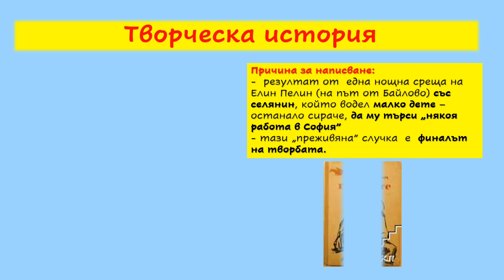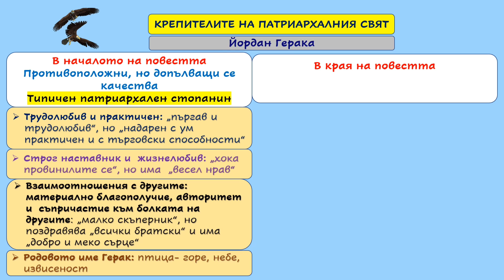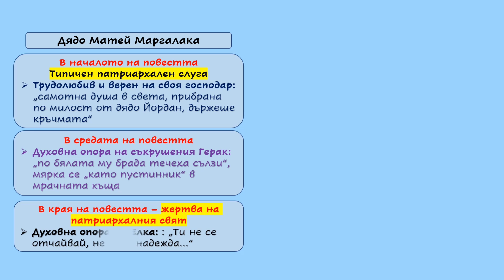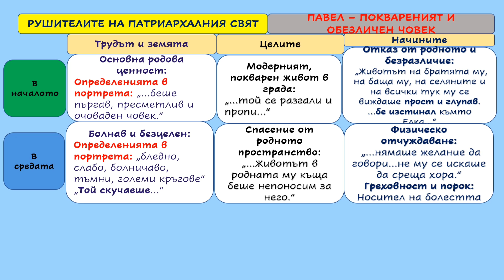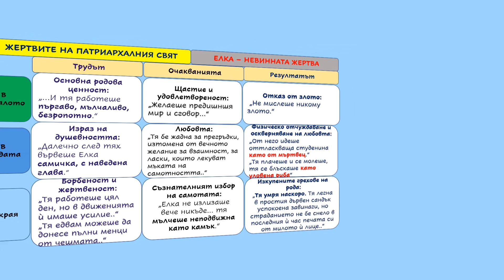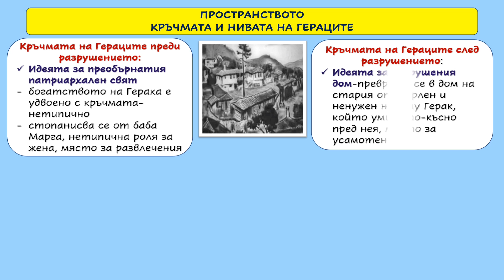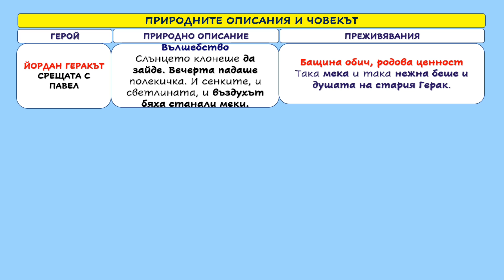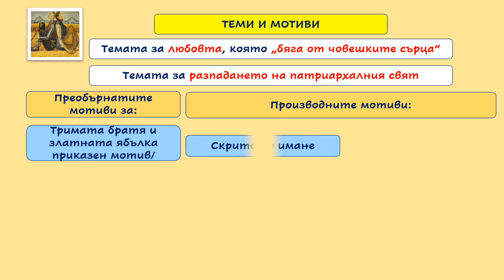ПОВЕСТТА "ГЕРАЦИТЕ", ЕЛИН ПЕЛИН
00:51 Творческа история
01:29 Жанр и  заглавието
01:52 Сюжет
02:30  Композиция
04:09  Герои
05:06  Йордан Герака
07:28  Баба Марга
08:44  Дядо Матей Маргалака
10:02  Божан
12:14  Петър
14:17  Павел
17:10  Божаница и Петровица
18:56  Елка
22:35  Йовка и Захаринчо
24:21  Пространството - домът на Гераците
25:51  Пространството - кръчмата и нивата на Гераците
27:12  Времето
27:49  Природните описания и човекът
35:18  Проблеми и конфликти
35:40 Теми и мотиви